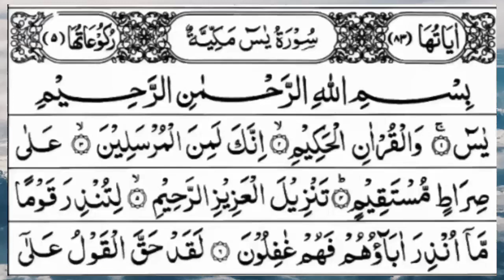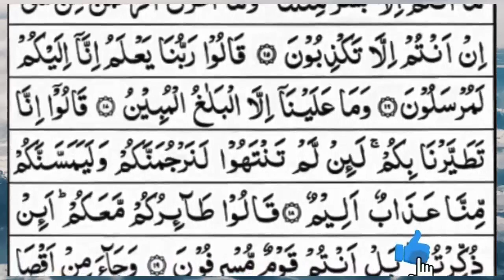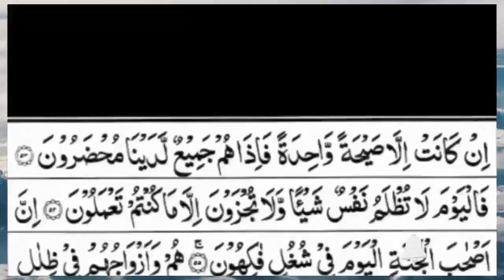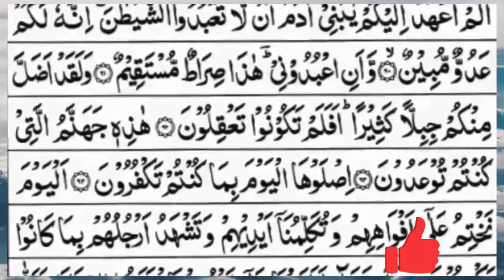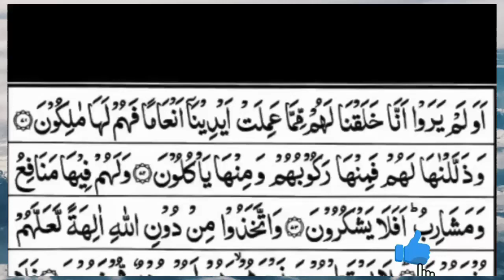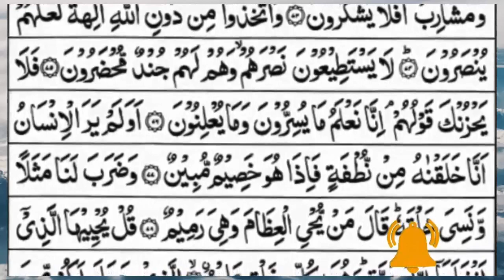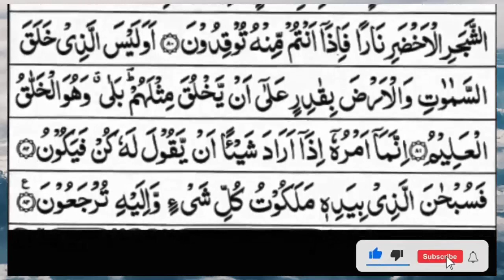Surah Yasin (Yaseen) | Full With Arabic Text | (Episode 1577 ) | Surah Yaseen Beautiful Recitation